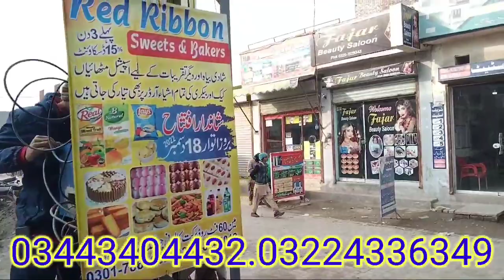3Marla 2Marla commercial 5Marla residential plot new bilal block theme park view Lahore